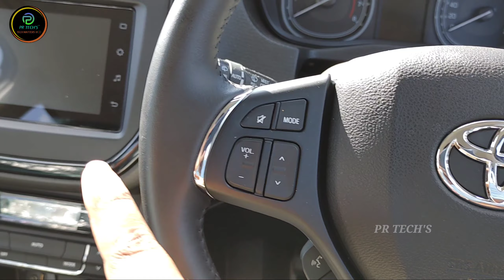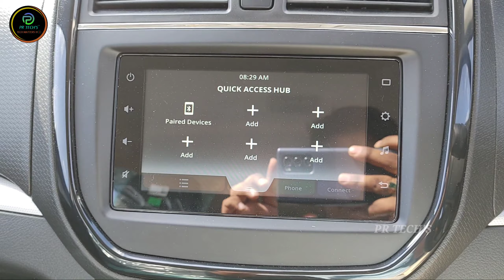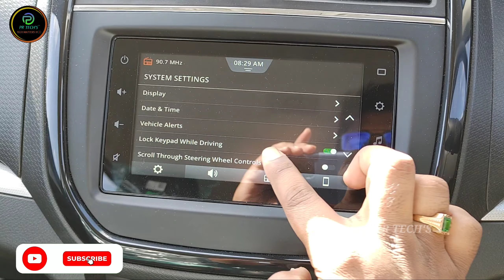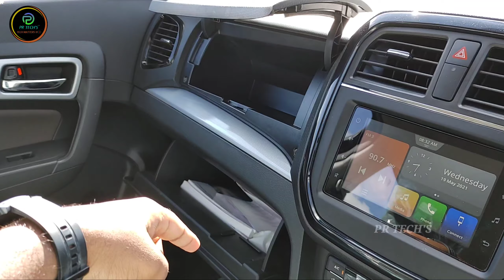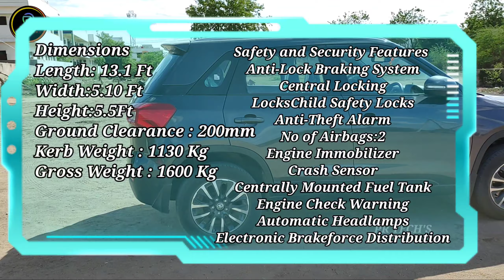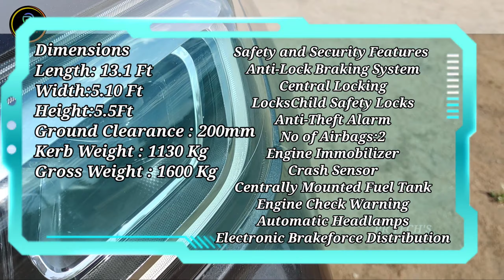Replica version of Brezza |Is it better than Brezza ?| Review|2K|PR Tech's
Toyota Urban Cruiser Premium 2021 |Is it better than Brezza  |Real Life Review|2K|PR Tech's

So Friends Today in this Video I am Going to Show the Brand New Toyota Urban Cruiser

The ToyotaUrbanCruiser is a subcompact crossover SUV manufactured by Toyota. The facelifted Maruti Suzuki Vitara Brezza is sold by Toyota through its Indian subsidiary Toyota Kirloskar Motor as the Toyota

Petrol: 1462 cc, Inline-4 cylinder, BS6, Suzuki K15B SHVS engine with Lithium-ion battery & ISG, 103 HP power, 138 Nm torque, 18 kmpl (Automatic), 17 kmpl (Manual) average, 48 litre fuel tank, 4-speed automatic or 5-speed manual transmission, 1150 kg kerb weight

3 Variants: Mid, High, Premium

2 Upholsteries: Rain pattern dark brown fabric, Honey comb pattern dark brown fabric

3 Wheels: 16 inch steel, 16 inch black alloy, 16 inch diamond cut alloy

6 Colours: Silver, Blue, Orange, White, Brown, Grey (Dual tone black & white roof)

Price range: Rs. 9.46 lakh - Rs. 13.36 lakh (On-road, Delhi)